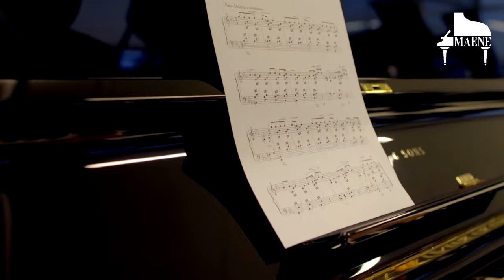Steinway & Sons K-132 - Demo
Pianos Maene offers a large selection of second-hand pianos. All instruments are completely revised in the Chris Maene workshop and are offered with a 5-year warranty.